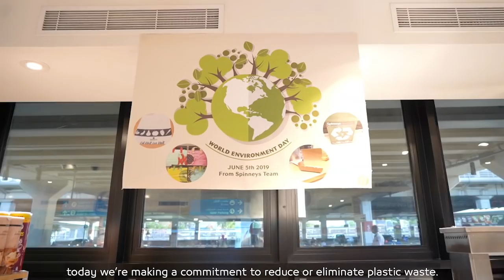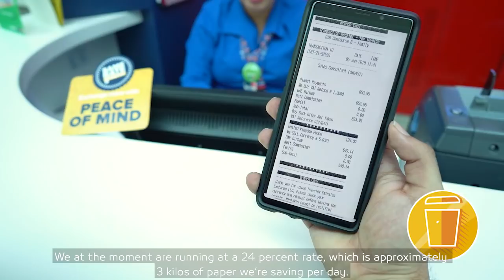World Environment Day at DXB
On World Environment Day, June 5 2019, Dubai Airports collaborated with over 106 businesses operating at DXB to showcase the positive impact that can be made by eliminating practices and materials that can harm the environment. A variety of measures were put in place including banning plastic utensils, bags and paper receipts.